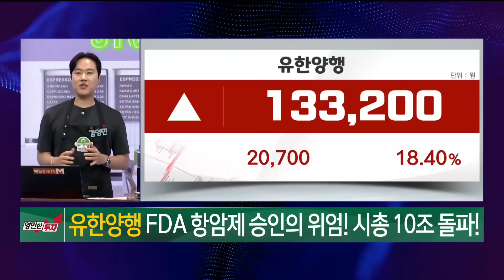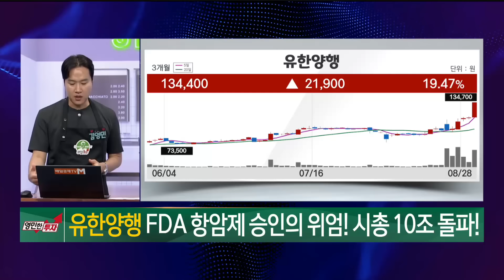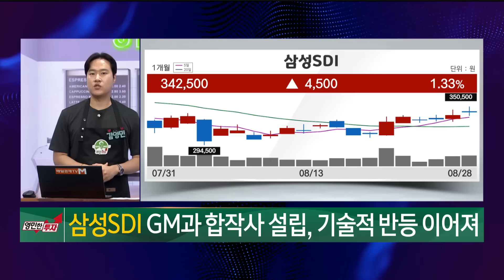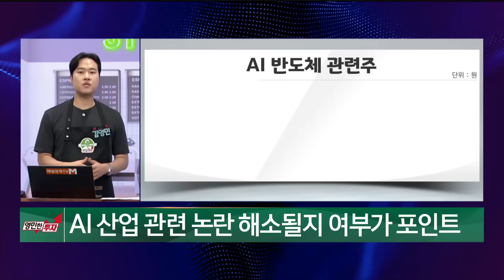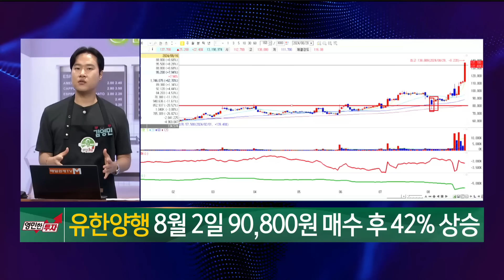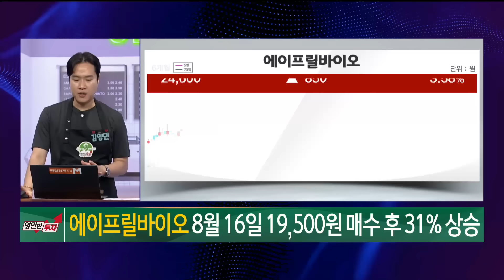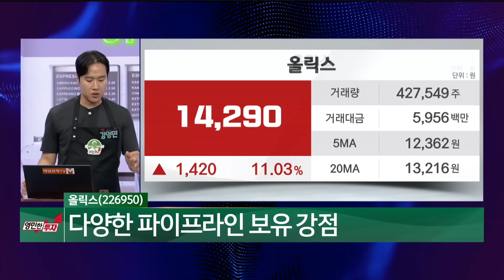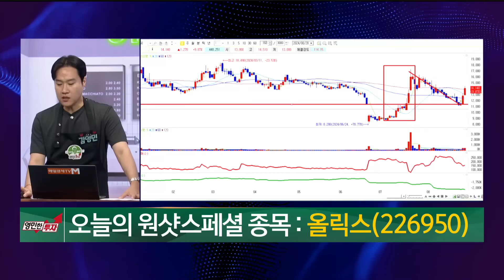[영민한 투자] 엔비디아 실적을 기다리는 우리들의 자세! / 유한양행 에이프릴바이오 디앤디파마텍 올릭스 / 매일경제TV